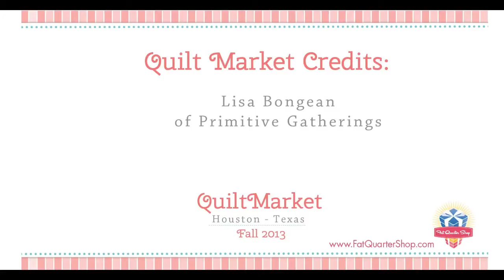Lisa Bongean of Primitive Gatherings presents Words to Live by Quilt Kit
Lisa Bongean of Primitive Gatherings discusses her new Words to Live By Quilt in the Moda booth at Fall Quilt Market 2013.